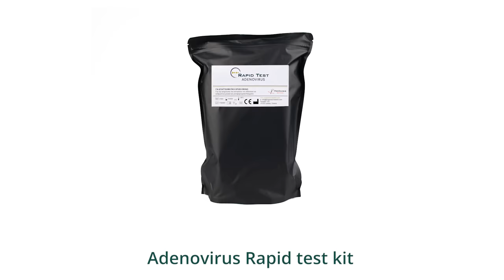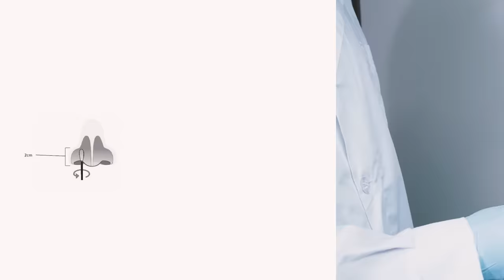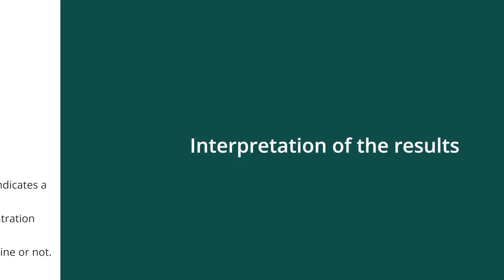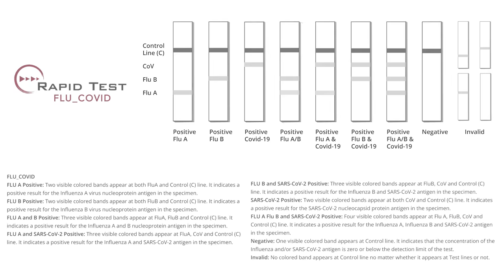Multi-Respiratory Disease Rapid Tests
~English, French, Polish, Serbian, Spanish, Italian and Chinese Captions Available~

-ProGnosis Biotech presents the full respiratory virus clinical test series which includes:

■Rapid Test Adenovirus, a Lateral Flow test for the detection of Adenovirus in human nasal or nasopharyngeal specimens

■Rapid Test RSV, a Lateral Flow test for the detection of the Respiratory Syncytial Virus (RSV) in human nasal or nasopharyngeal specimens

■Rapid Test Ag 2019-nCoV, a Lateral Flow test for the detection of SARS-CoV-2 antigen in human nasal or nasopharyngeal specimens

■Rapid Test FLU Α_Β, a Lateral Flow test for the detection of Influenza A and B antigen in human nasal or nasopharyngeal specimens

■Rapid Test FLU_COVID, a Lateral Flow test for the detection of SARS-CoV-2  Influenza A and B antigen in human nasal or nasopharyngeal specimens

All the products use the same sampling method, making it possible to have results for four different respiratory viruses with just one sample.
Test time: 15 minutes